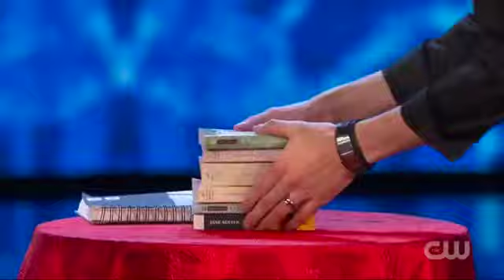Penn & Teller Fool Us | Joel Meyers & Spidey | AMAZING mentalist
Penn & Teller Fool Us bring us Joel Meyers and Spidey with there epic mentalism trick!